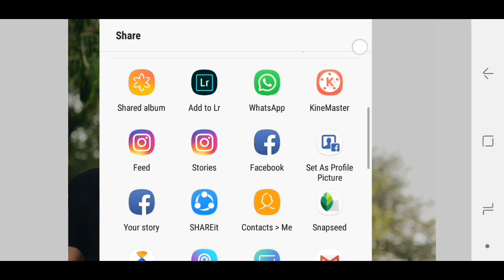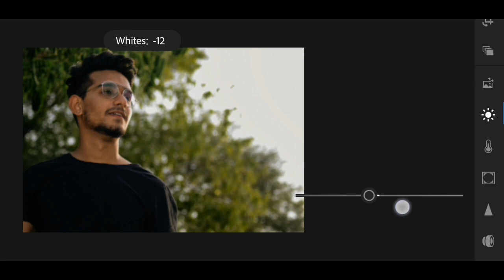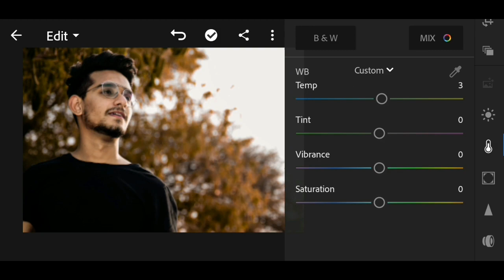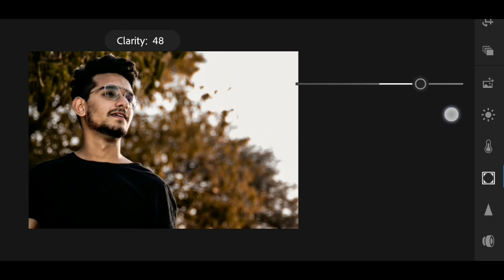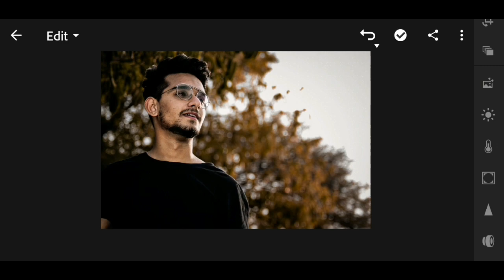Lightroom Mobile Tutorial | Brown Color Tone Photo Editing | TECH ART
Photo Credit ##
IMAGES LINK ##

## Music Credit ##